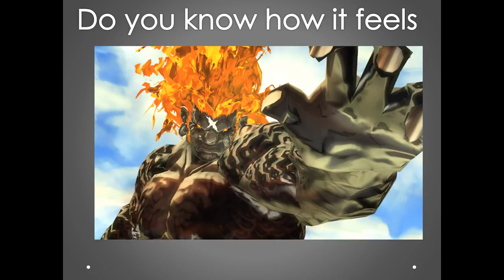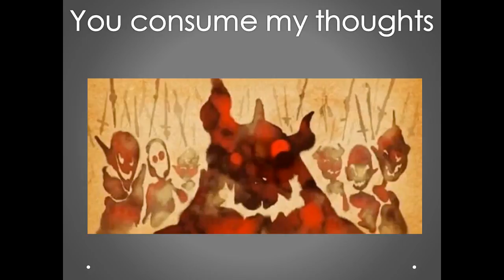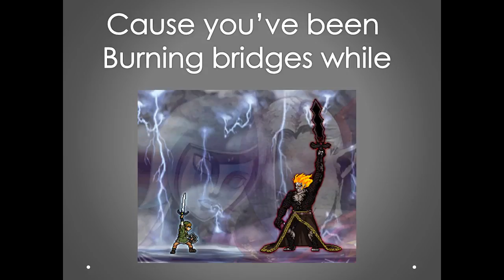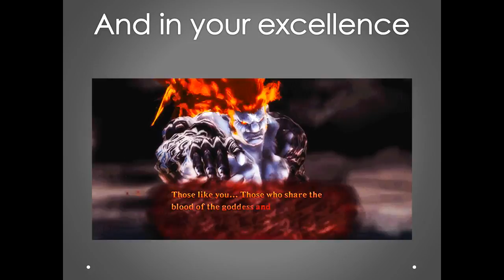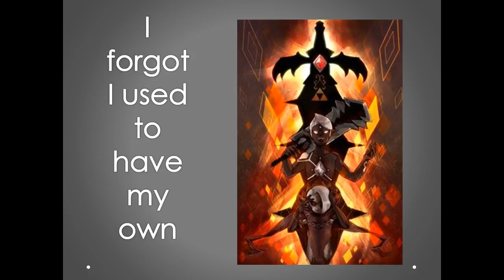Demon Lord Ghirahim -Irrelevant